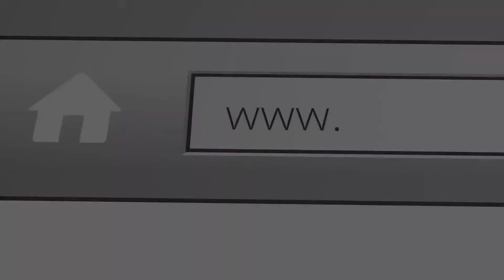"The Way" - "Fruitful in the Spirit" - Grady Smith - March 21, 2021